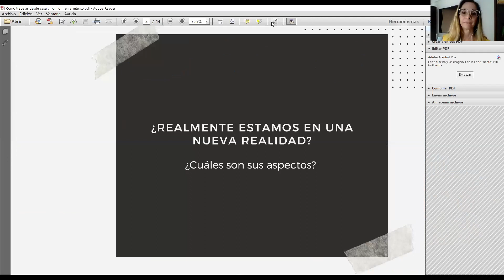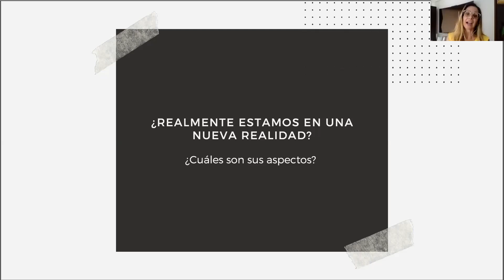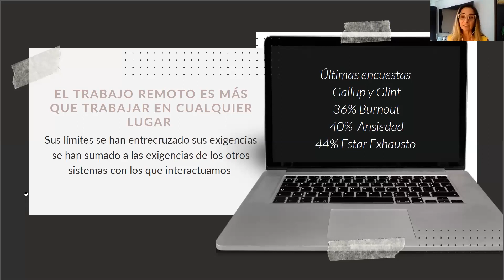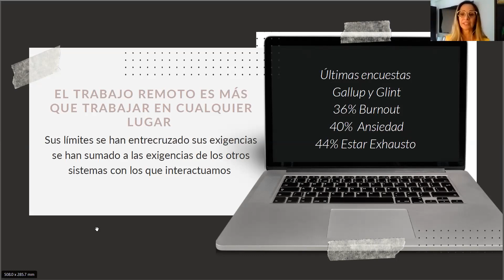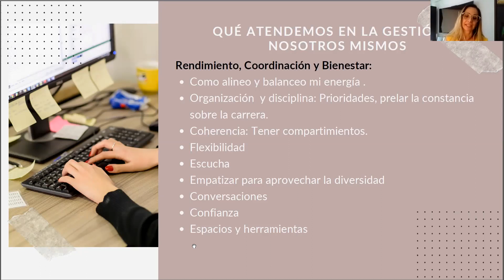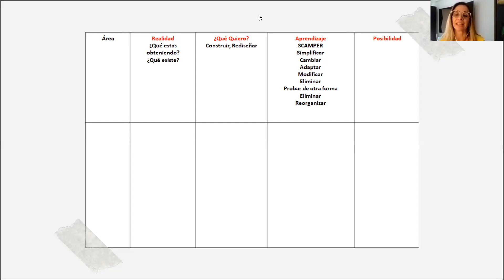ICC Academy Webinar: Trabajar desde casa y no morir en el intento, con Leyla Suarez (VE)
The sixth webinar of our CoachingtheWorld Series, with Venezuelan ICC trainer Leyla Suárez.